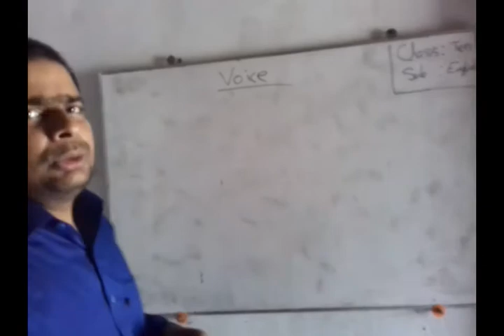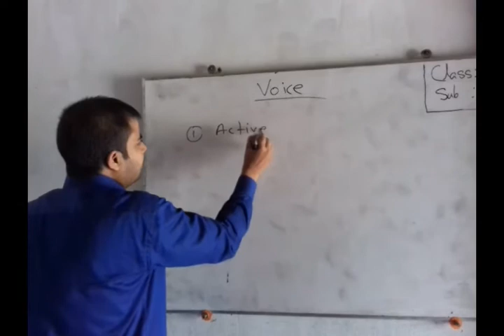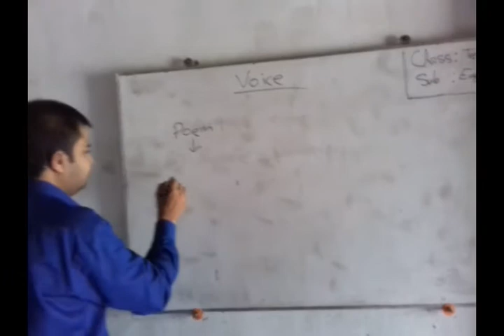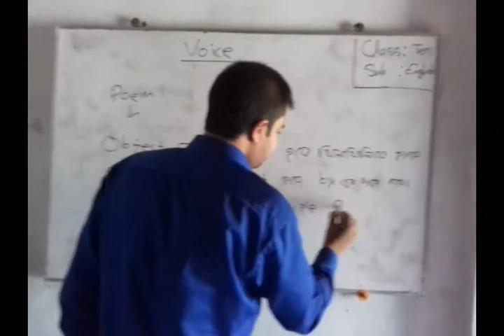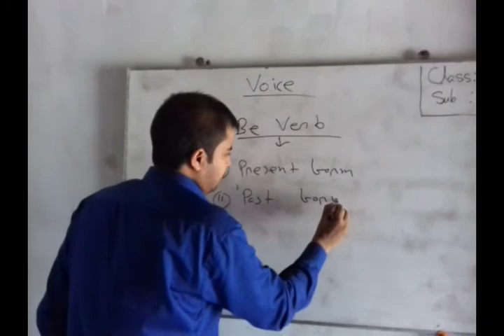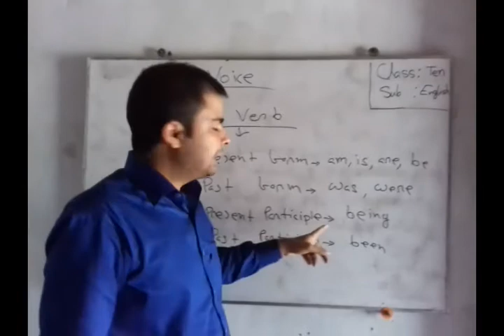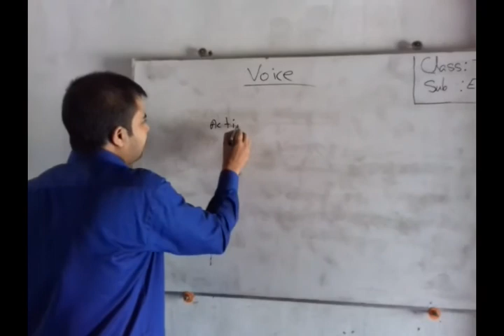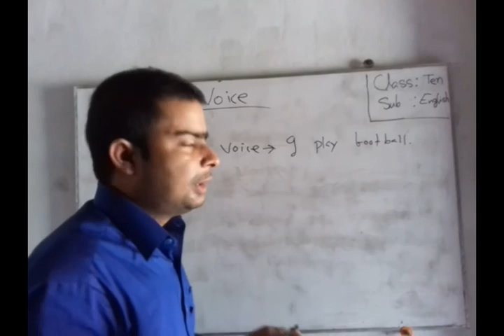Class Ten Subject Voice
A student can exchange Active voice To Passive Voice .